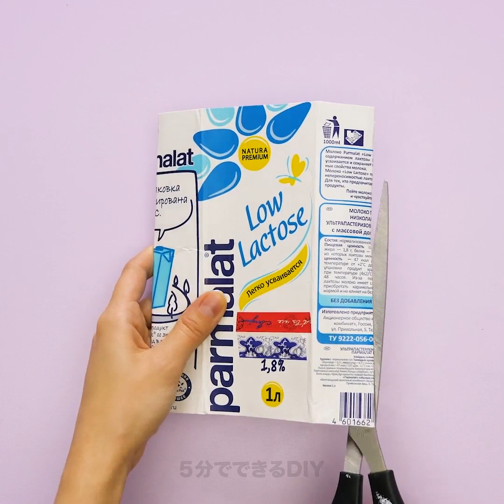35のオリジナルな方法でペットボトルをリサイクル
プラスティックをリサイクルできるすごい方法

地球は私たちの家。ですので大切にしたいですよね。そのために一番いい方法の一つは、プラスティックのリサイクルだって知っていましたか？家にあるペットボトルを捨てないでください！代わりに、この動画を観てそれらをすべてクラフトやDIYに使いましょう！今日は、ペットボトルのキャップを二つ使ってDIYのスマホスタンドを作る方法をお教えします。

また、家で修理などをしているとき、ドリルで出るくずが散らばらないようにする方法もお見せしますね。ペットボトルを二つ使って、水のフィルターも作れます。飲み水が手に入らない時に役立ちますよ。お部屋でどこにアクセサリーを置いたか忘れてしまう人は、アクセサリーの整理ケースを気に入ると思いますよ！動画を観て、どのアイディアが気に入ったか教えて下さいね。

タイムスタンプ:

1:32　DIYのスマホスタンド
5:02　ドリルのくず入れ
7:48　水のフィルター
11:13　アクセサリーケース
14:02　かわいい金色の植木鉢